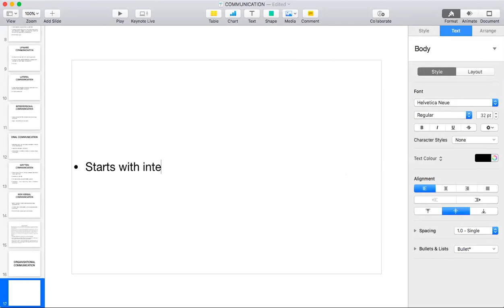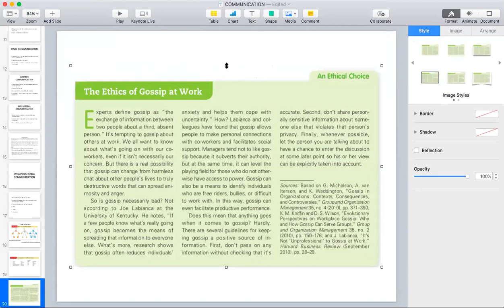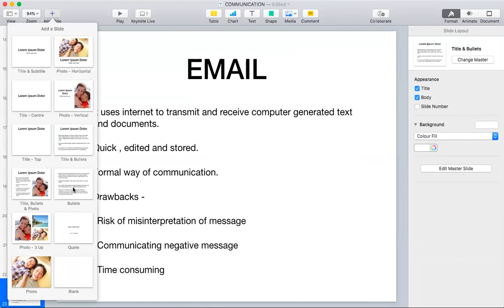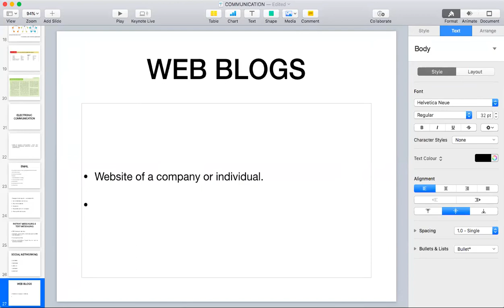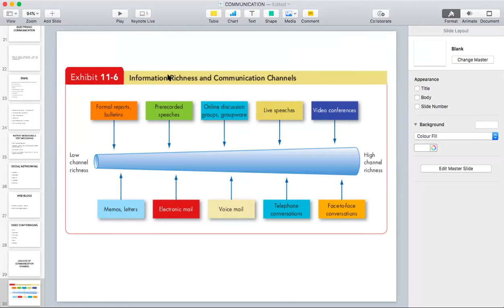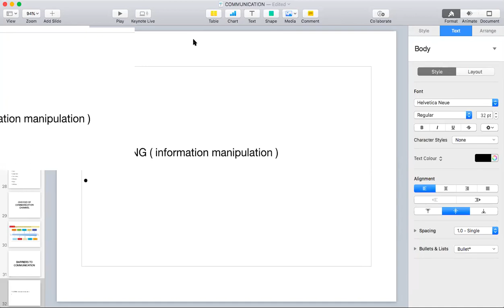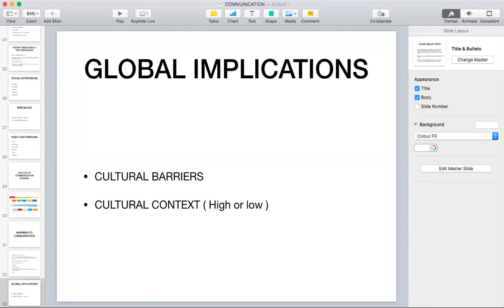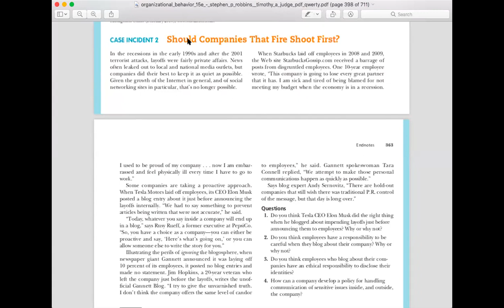IIBM Institute | Organizational Behavior | Choices and Barriers to Communication